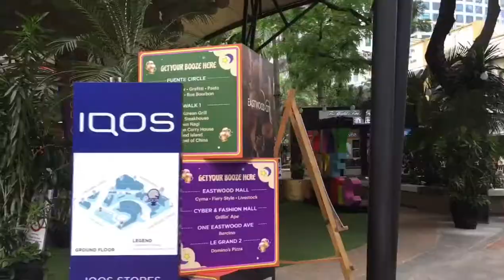Walking around Eastwood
ᴍʏ ʟᴀᴍᴇ ʙɪᴏ
ℕ𝕒𝕞𝕖: 𝕁𝕦𝕟𝕕𝕒𝕣 ℂ𝕙𝕒𝕜𝕣𝕒𝕓𝕒𝕣𝕥𝕚 珺代爾
ℤ𝕠𝕕𝕚𝕒𝕔 𝕊𝕚𝕘𝕟: 𝕋𝕒𝕦𝕣𝕦𝕤
ℕ𝕒𝕥𝕚𝕠𝕟𝕒𝕝𝕚𝕥𝕪: 𝕊𝕠𝕦𝕥𝕙 𝕀𝕟𝕕𝕚𝕒𝕟  🇮🇳